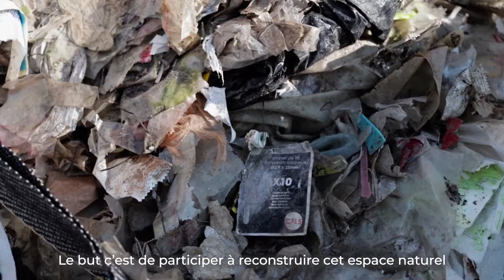SAISON 2 DE L’ÉTANG DE BERRE